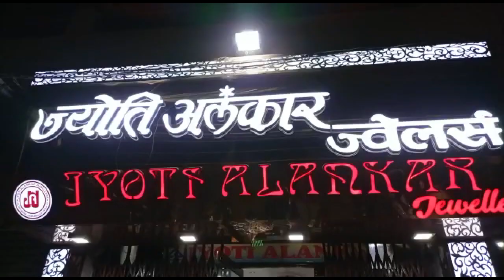Patna के Kankarbagh में KP Alankar Jewelers में हुई लूट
Patna के Kankarbagh में KP Alankar Jewelers में हुई लूट, कंकड़बाग थाना क्षेत्र के कॉलोनी मोर स्थित, केपी अलंकार ज्वेलर्स में लुटेरों ने, लूट की घटना को अंजाम दिया है, The robbery at KP Alankar Jewelers in Kankarbagh, Patna, the robbers at KP Alankar Jewelers, located in Colony Mor, Kankarbagh police station area, have carried out the robbery incident,
About Channel: